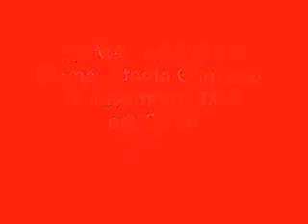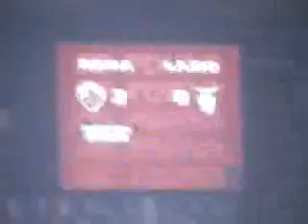Roma-Lazio 2-0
FORZA ASROMA ASROMA ALE!!!